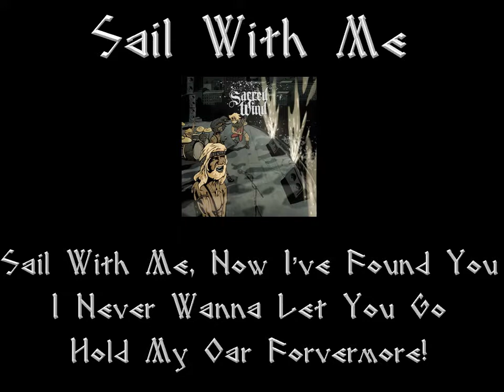Sacred Wind - Music Trailer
'Sure the greatest debut album by a Welsh Viking Flatulence Rock band from an alternative reality'.

Lyrical music sampler of the finest Welsh Viking Flatulence Rock.